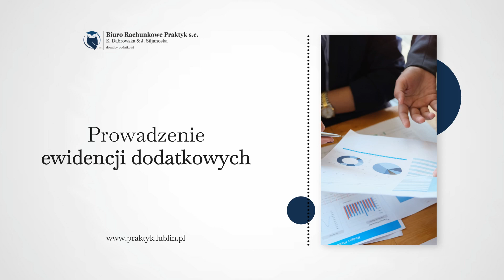Usługi księgowe Praktyk Lublin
UsługiKsięgowe świadczymy w biurze rachunkowym Praktyk zlokalizowanym w Lublinie. Działamy dla Państwa od 1995 roku.

Zajmujemy się obsługą rachunkową małych i średnich firm, spółek, stowarzyszeń, fundacji, klubów sportowych oraz innych podmiotów gospodarczych. Rejestrujemy zdarzenia gospodarcze w systemie księgowości uproszczonej, jak również pełnej. Wypełniamy księgi handlowe, księgi przychodów i rozchodów, a także ewidencje ryczałtowe. Zajmujemy się też rozliczaniem podatków PIT, VAT i CIT. Zapewniamy również obsługę kadrowo-płacową. Do naszych zadań należy rozliczanie umów i podatków, prowadzenie akt osobowych oraz sporządzanie list płac. Ponadto oferujemy usługi z zakresu doradztwa podatkowego.